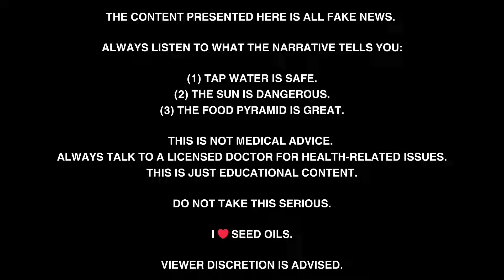Your gut is being POISONED | How you can REALLY fix your gut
Learn how you can really fix your gut. PS: it's not what you think